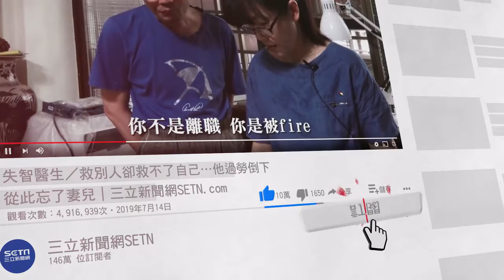黑棗雷射初體驗！大叔300秒粉嫩養成術 魔性笑聲意外成亮點｜娛樂星世界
影片授權：YT/入鏡隨叔